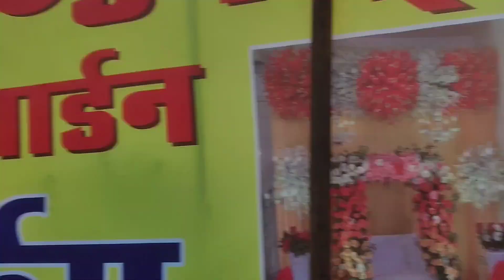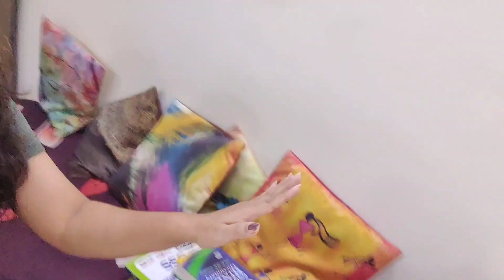Day 6/75Hard Challenge🔥💪| full body transformation | My daily routine 75hard | sapna kushwaha🌷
Searchable queries 👇

75 hard challenge
full body transformation
75 hard day challenge rules
75 hard day challenge
75 hard day
75 hard day challenge diet
75 hard day challenge kya hai
75 hard day challenge rules in hindi
sapna kushwaha
75 hard day challenge vlog
75 days hard challenge
weight lose exercise at home
belly fat workout
daily vlogs
fitness vlog
workout
routine
yoga
exercise
family vlogs
yoga challenges
Yoga
belly fat exercise exercise to lose weight fast at home
weight loss excercise
weight loss
workout vlog
full body transformation challenge
viral video
viral vlogs
sapna kushwaha